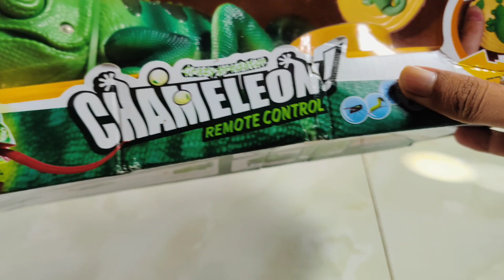RC Chameleon unboxing & Testing